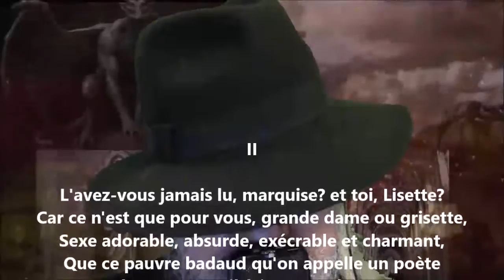Après une lecture II - Alfred de Musset lu par Yvon Jean